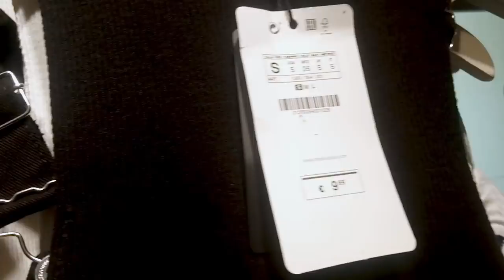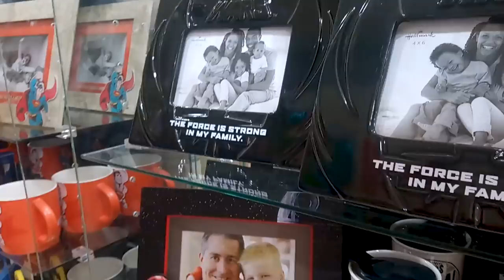COMPRANDO ROPA - VLOG | Zinahyd